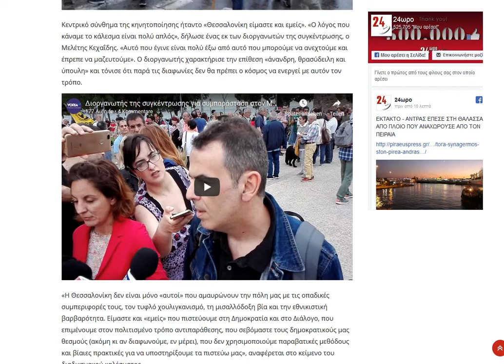2018 05 23 news gr